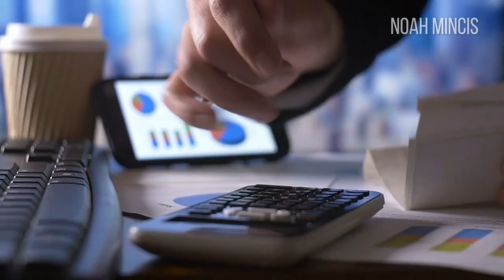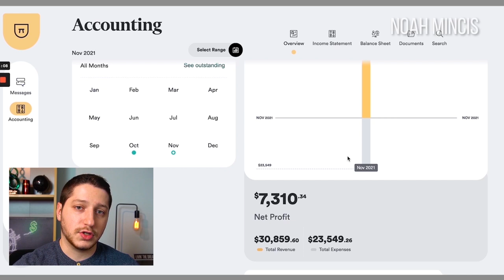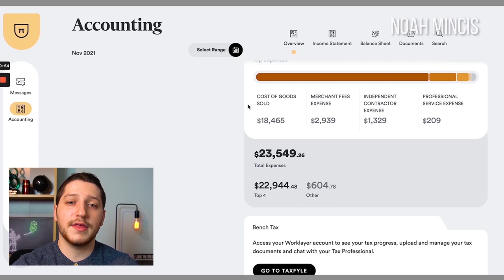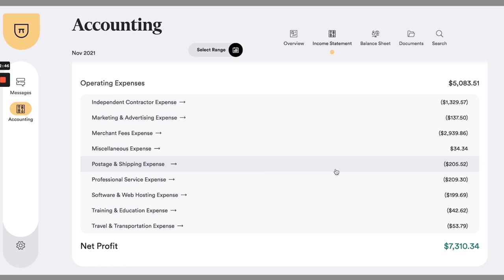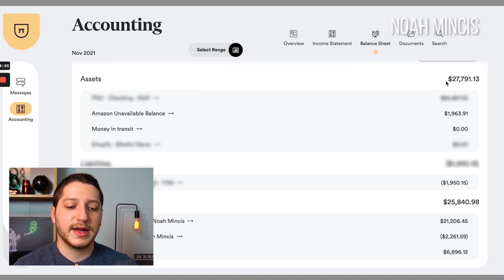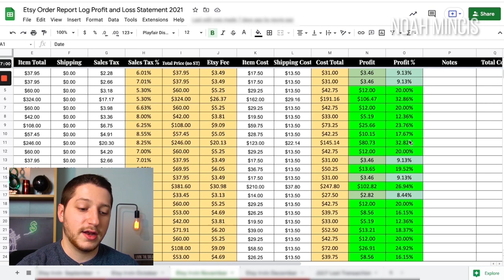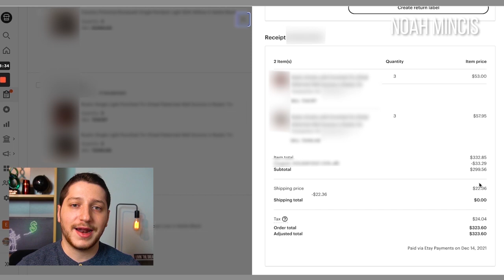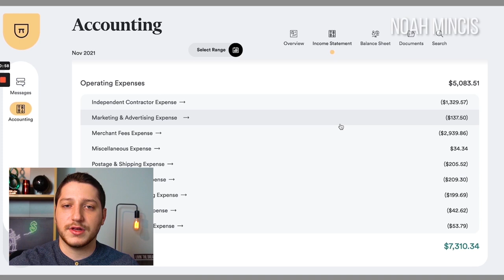How I Make $7,300 Per Month From Dropshipping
In this video, I go over how much profit one of my businesses generated in the month of November. Revenue is one thing and profit is everything.